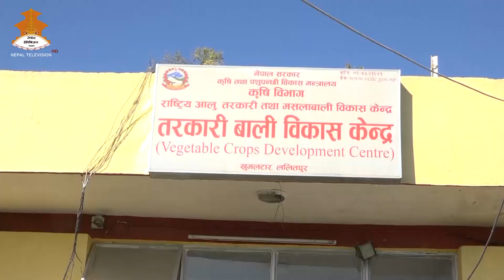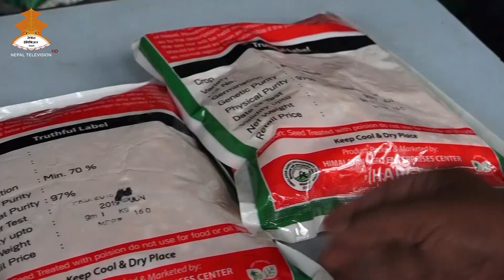NABIN KRISHI PRABIDHI || NEPAL TELEVISION 2077-10-05